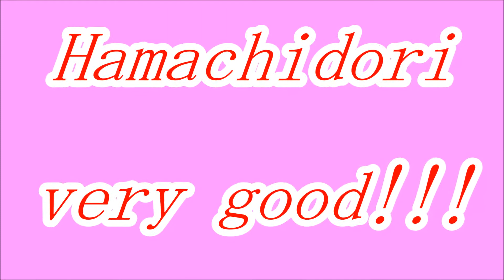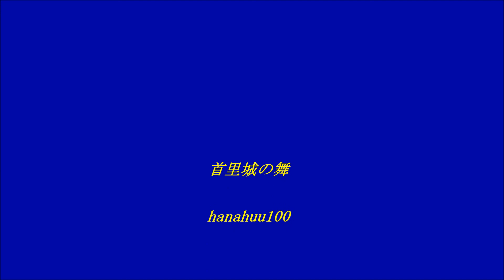★舞ムービー（2313）首里城の舞 浜千鳥 The Ryukyuan Dance 2013.11.16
１１月１６日の玉城流煌扇会の舞台です。